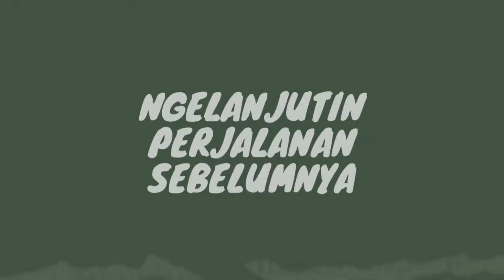CIREBON-CADAS PANGERAN! MENUJU BELOKAN TAJAM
Terus Support Channel ini agar terus menayangkan konten2 yang menarik dan bermanfaat.